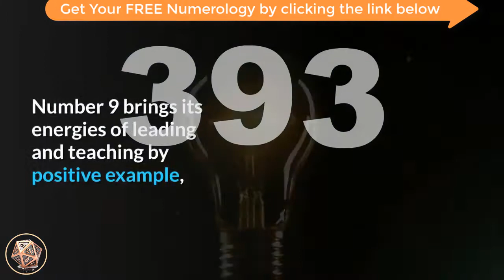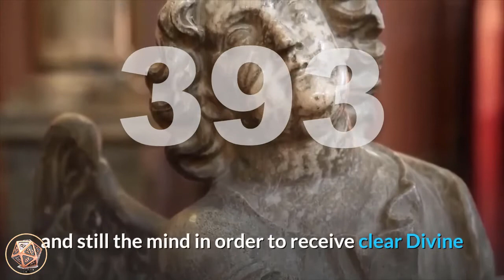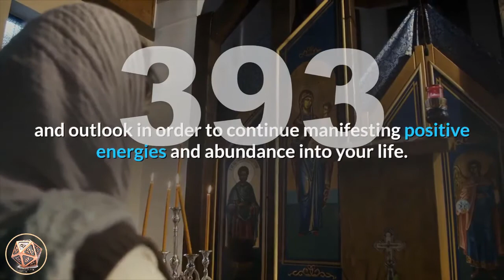🔴 Angel Number Meanings 393 ✅ Seeing 393 ✅ Numerology Box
Number 393_meaning is a compilation of the energies of number 3 and the vibrations of number 9, with number 3 appearing twice, doubling its influences. Number 3 resonates with self-expression and communication, optimism and enthusiasm, skills and talents, friendliness and sociability, growth, expansion and the principles of increase, manifesting and manifestation. Number 3 also carries the vibrations of the Ascended Masters. Number 9 brings its energies of leading and teaching by positive example, lightworkers and lightworking, philanthropy and humanitarianism, spiritual enlightenment and spiritual awakening, problem-solving, generosity and benevolence, endings and conclusions. Number 9 also relates to the Universal Spiritual Laws. Number 393 carries a ‘humanitarian’ vibration, and your angels ask that you to look to how you are able to be of service to humanity through serving your life purpose.

Angel Number 393 brings a message from the angels to take some time out of your daily life to meditate and still the mind in order to receive clear Divine and angelic guidance in regards to your spiritual career/practice and Divine life purpose.

angel_number_393 is a message to let go of any situations in your life that are no longer positively serving you. Allow the ‘old’ to leave your life and do not cling to situations out of fear. It is most important that you hold a positive viewpoint and have high expectations about yourself and your future. Our thoughts create our experiences and we create our own realities, so ask your angels to help you maintain a positive outlook. Do not allow any negative aspects to hinder or stop you. Your angels encourage and support you, always.

Angel Number 393 indicates that you are fully supported, surrounded and loved by the angels and higher beings of the spiritual realm. The angels ask that you maintain a positive attitude and outlook in order to continue manifesting positive energies and abundance into your life. Know that your life purpose is one of serving and teaching others using your natural skills, talents and creativity. Be open to receiving your well-earned rewards and blessings.